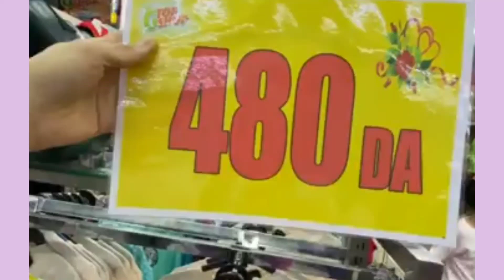بيجامات صيفية اخر مودال للنساء😍ابتدأ من480 دج📣 مرحبا بالجميع 👋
بيجامات صيفية اخر مودال للنساء😍ابتدأ من480 دج📣 مرحبا بالجميع 👋متوفرة في محلكم @legrandtopshopblida6359